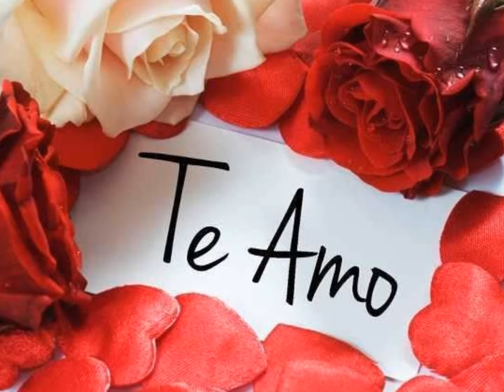Tormenta De Mexico - Desde Que Te Amo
unos de los tucanes de tiguana  al estilo de tormenta de mexico